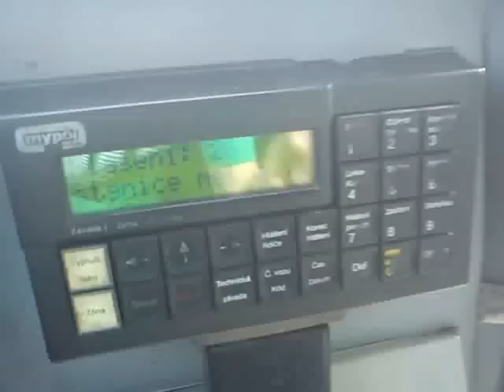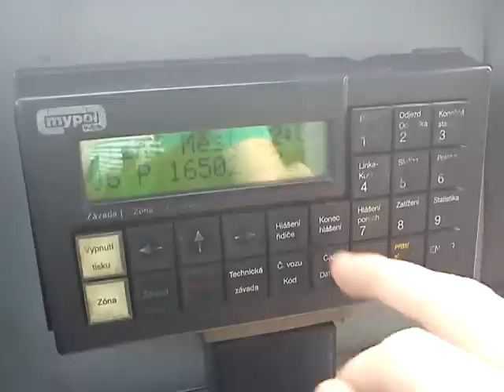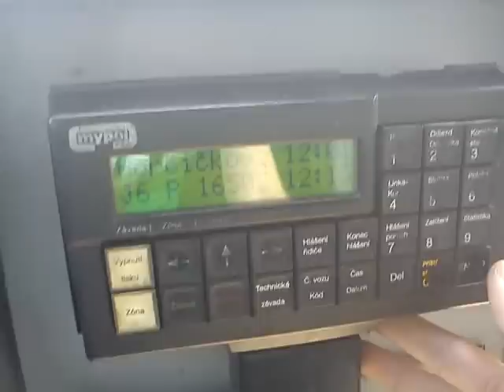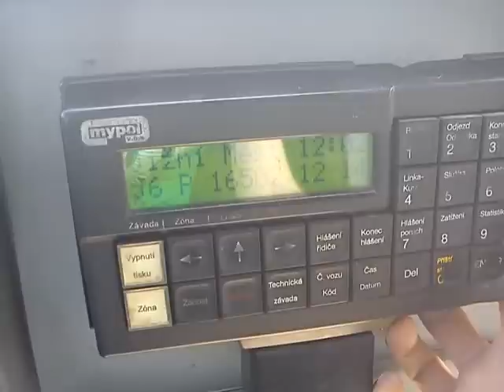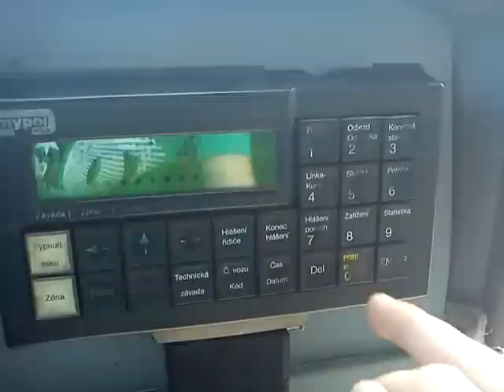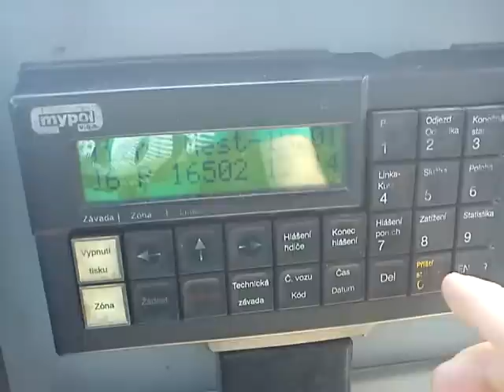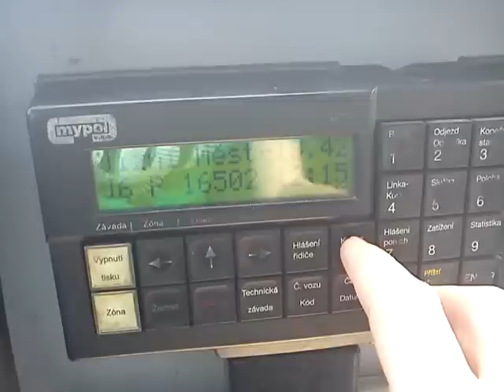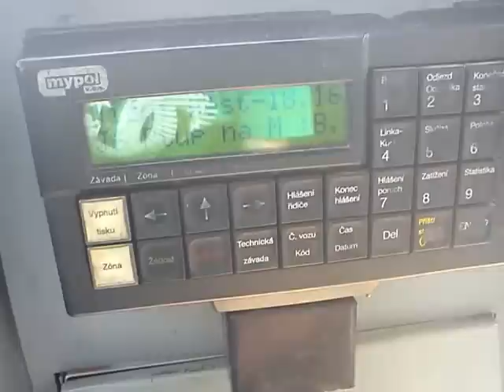Hlášení z palubního počítače MYPOL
Hrátky s Mypolem, omlouvám se za prodlevy nevěděl sem pod jakým kódem co je :)